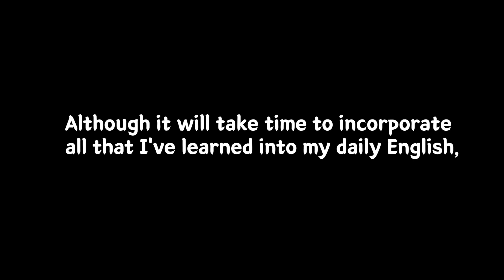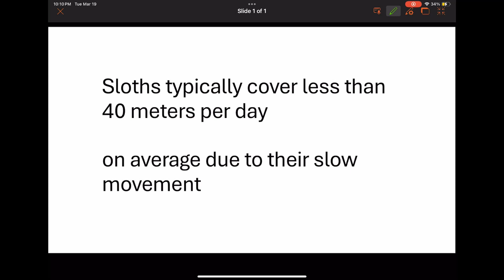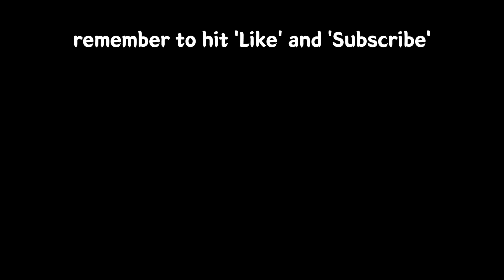Improving Pronunciation : The Power of Self-Correction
In this video, I delve into Self-correction for enhancing English Pronunciation. Join me as I explore why self-correction is a valuable tool and how it can significantly elevate your pronunciation skills.